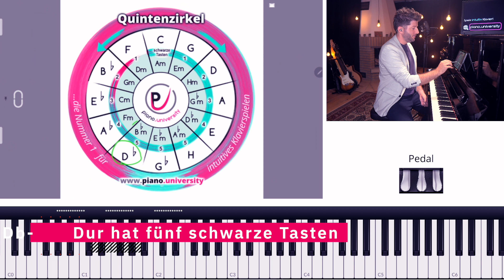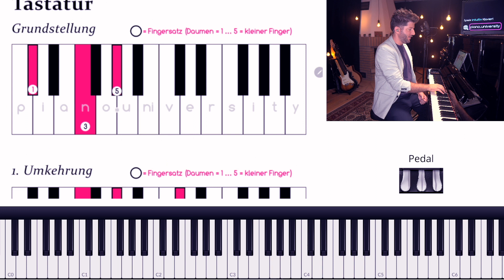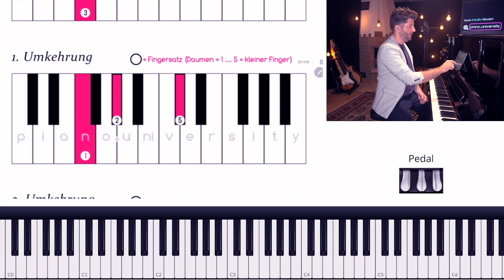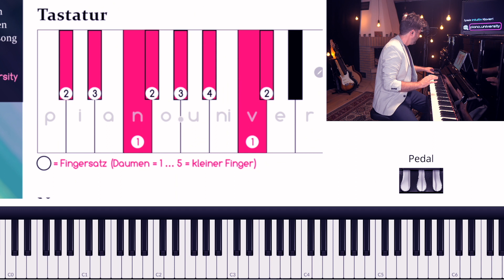Db-DUR - Alles was Du wissen musst (Tonleiter, Akkord, Dreiklang, Umkehrungen, Fingersatz & mehr)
Erfahre alles über Db-Dur. Nach diesem Video wirst Du den vollen Durchblick haben und in Db-Dur sicher sein.

Willst Du Klavier nach Intuition lernen?